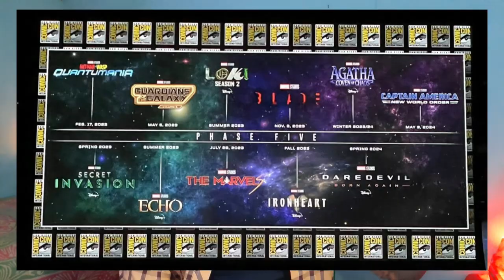Kang The Conqueror Recast💀,Marvel Is Skipping 2023's Comic Con!!,😱 Deadpool 3 Prepone ?🔥 [ UPDATE ]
0:00 Introduction
0:21 Kang The Conqueror RECASTING !!
1:20 Marvel Is Skipping 2023's Comic Con !!
2:08 Marvel has run into major problems
2:49 Mission Impossible 7 & Oppenheimer Early reviews
3:40 Ben Affleck Batman Return !!
4:12 DCU Mejo problem

kiyu Ki yeha Movie pe Diseasesun Hamesa Chalta rahega , bohot kuch sikh ne ko milega pop Calcutta related  ] 💫

Collaborate with other YouTubers: Collaborating with other creators can help expose your channel to new audiences and build your credibility.